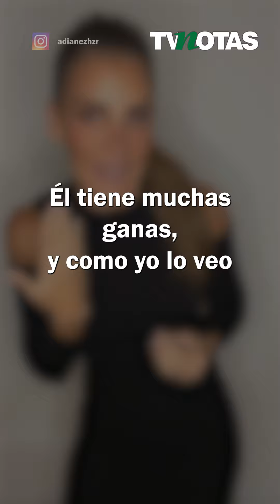Augusto Bravo no quería casarse con Larisa Mendizabal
Adianez Hernández reveló que Augusto Bravo nunca quiso casarse con Larisa Mendizabal. La actriz confiesa que les dijo a sus pequeños que conoció a Augusto antes de separarse de Rodrigo Cachero. 😱